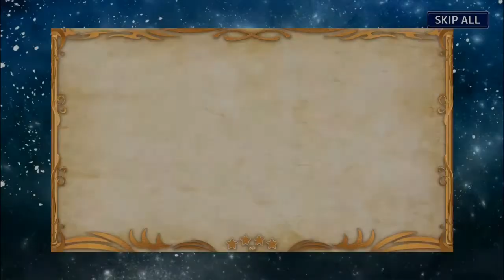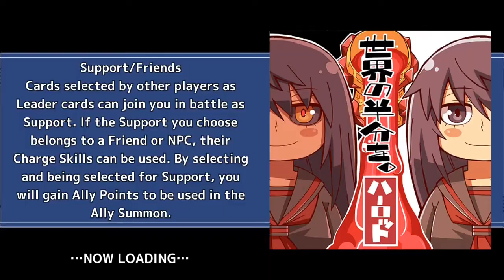Housamo: Make Sail! Ar Equipment Summon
I know its short and it should be. Also i'm saving those extra 3 ar tix for later on.